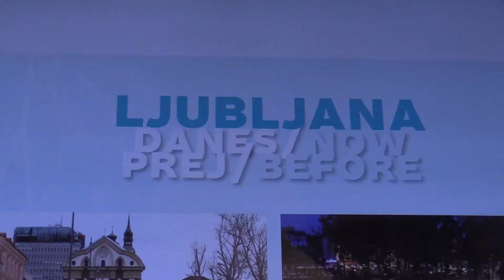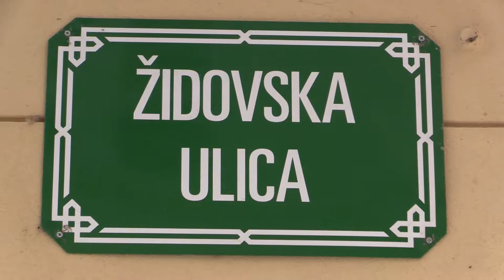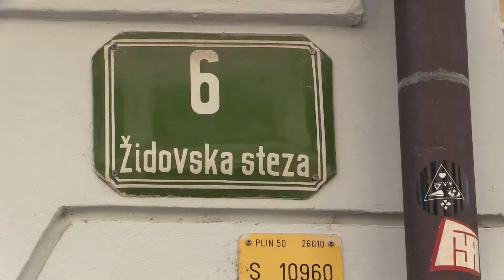Ljubljana Slovenia 11 07 2017